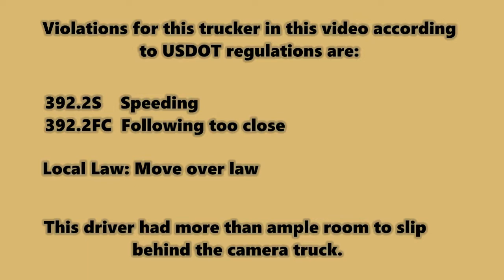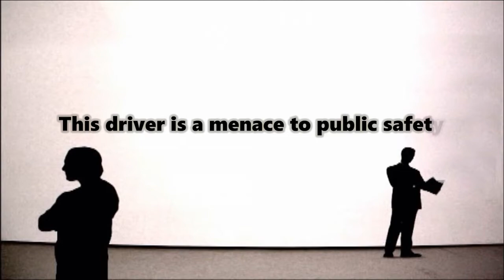F C I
Every time one of our members comes across one of this company's drivers they are always caught driving recklessly and the sad part is this company transports hazmat.